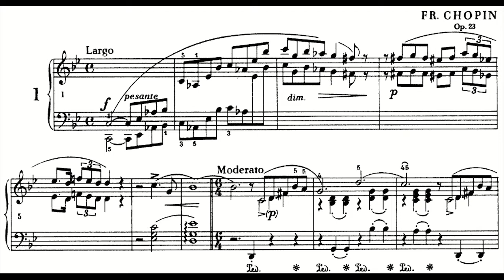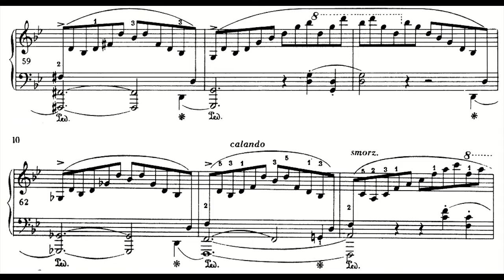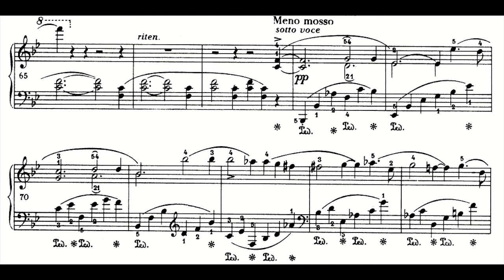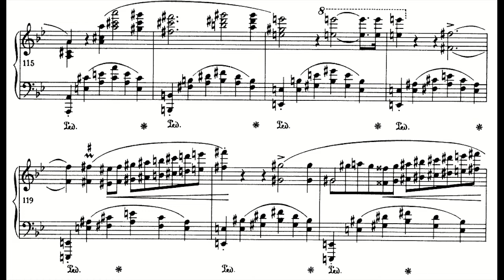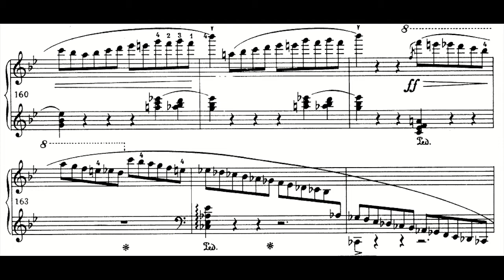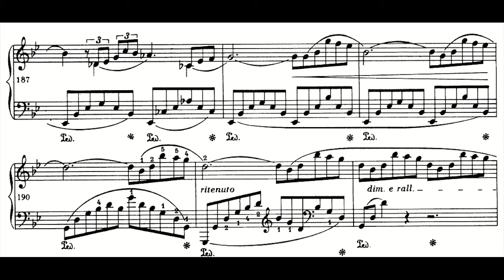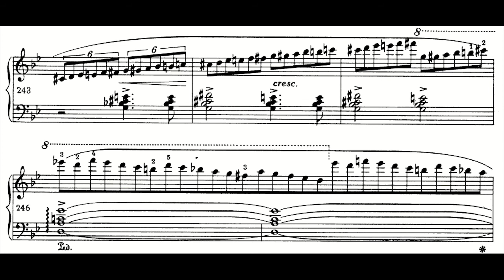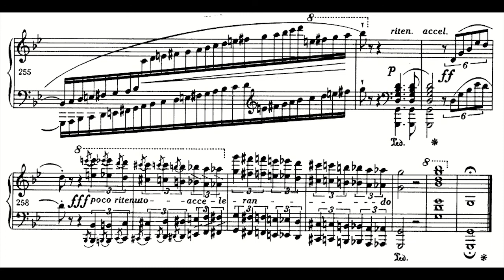Chopin : Ballade No.1, Op.23 with score (Pollini) ; 쇼팽 발라드 1번 (폴리니) 악보와 함께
Chopin : Ballade No.1, Op.23
Studio recording by Maurizio Pollini, in Herkulessaal, Munich, 1999

00:00 Introduction

Part 1 Exposition
00:35 Theme 1-a
01:54 Transition
02:44 Theme 2
03:20 Theme 1-b

Part 2 Development, with Waltz-like transition at 05:08
03:50 Theme 1-a
04:20 Theme 2
04:52 Transition

Part 3 Recapitulation
(if we set Theme 2 and 1-b as a set, Recapitulation is making arc structure with Exposition, showing similarity with op.52)
05:42 Theme 2
06:09 Theme 1-b
06:39 Theme 1-a

07:09 Coda